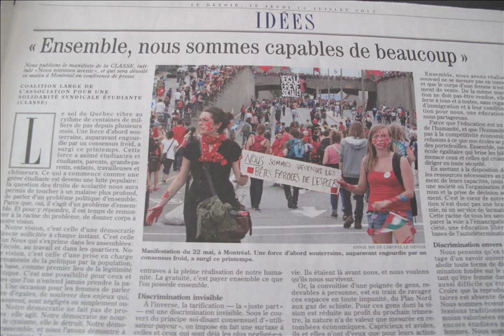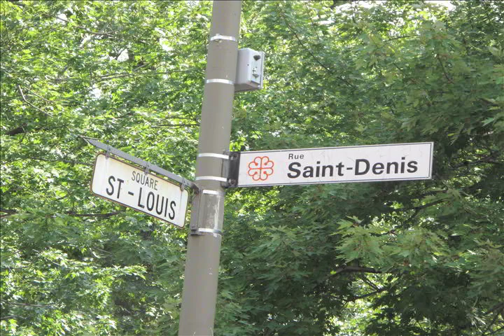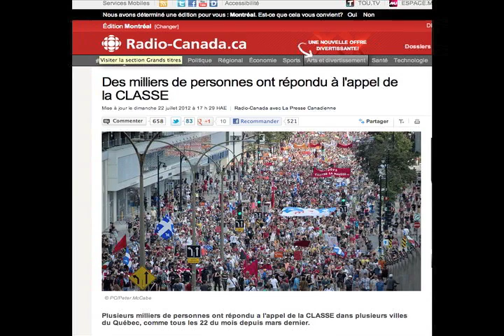Le Piment #52: La Grande Manif le 22 juillet 2012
La Manif organisée par CLASSE: les images, les sons, la joie, la vie!